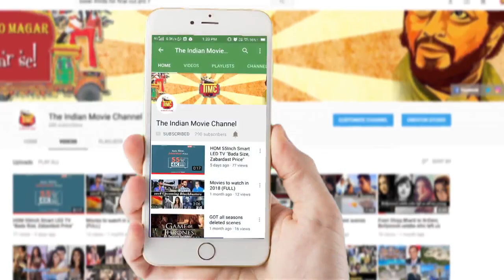Watch Pooja Chopra in a hot avatar at Dabboo Ratnani Calendar Launch 2019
Pooja Chopra Hot Look at Dabboo Ratnani Calendar Launch 2019 Watch The Video To Know More.